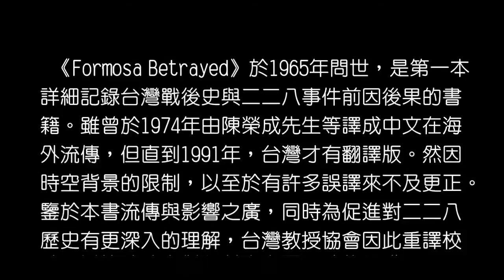《被出賣的台灣》重譯校註本發表─重譯校註：蘇瑤崇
時間：2014年2月27日(四)上午10:00
地點：台大校友會館3樓B室
　　  (台北市濟南路1段2-1號3B)

主辦單位：台灣教授協會